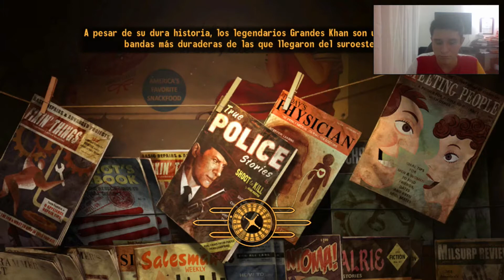Fallout New Vegas | Capitulo 13 | "A GRANDES RASGOS: UN CAMBIO DE LA ADMINISTRACION" PARTE 2 😮🤨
▬▬▬▬▬▬▬▬▬▬▬ஜ۩۞۩ஜ▬▬▬▬▬▬▬▬▬▬▬▬▬▬
😄  Hola Soy Jhozano, espero les guste mucho este video, desde que lo pensé, lo imagine, lo grabe, lo edite y después subí para ti, cada paso lo hice con todo el propósito de traer el mejor contenido para ti.

▬▬▬▬▬▬▬▬▬▬▬ஜ۩۞۩ஜ▬▬▬▬▬▬▬▬▬▬▬▬▬▬
CANAL DE GTA 5

▬▬▬▬▬▬▬▬▬▬▬ஜ۩۞۩ஜ▬▬▬▬▬▬▬▬▬▬▬▬▬▬
MI ID DE XBOX: JHOZANOHD
MI ID DE PS4: JHOZANO YT
MI ID DE TODO: JHOZANO
▬▬▬▬▬▬▬▬▬▬▬ஜ۩۞۩ஜ▬▬▬▬▬▬▬▬▬▬▬▬▬▬

🔐Tags🔐

fallout new vegas como conseguir la armadura de ranger,
fallout new vegas i put a spell on you,